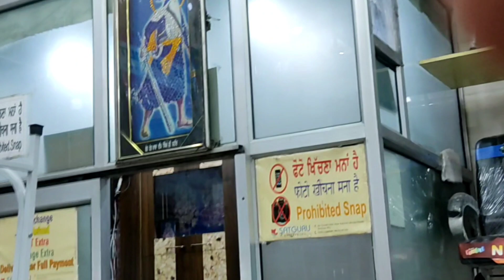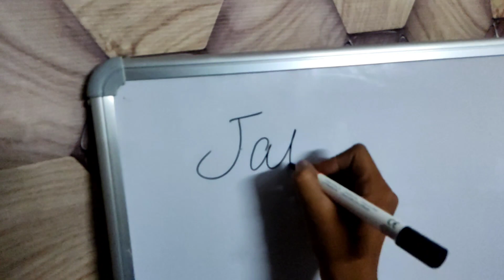New white board le liya 😀padhai krne ke liye 😍